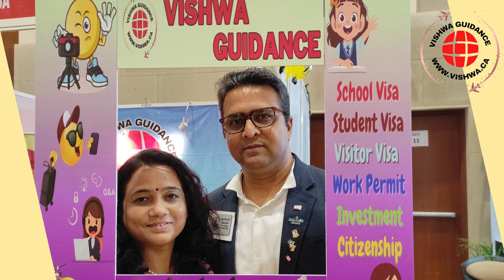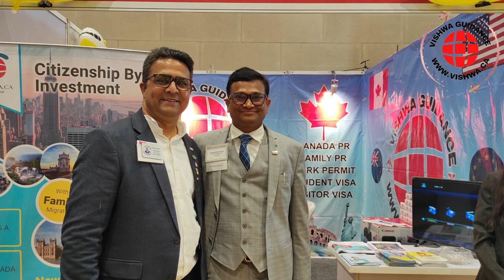Symposium 2023 (Gandhinagar)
Vishwa Guidance @ Symposium 2023 (Gandhinagar)
FOLLOW INSTAGRAM PAGE FOR DAILY UPDATES:- VISHWA EDUCARE GUIDANCE
Vishwa Guidance : 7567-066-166, 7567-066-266, 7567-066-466, 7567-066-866